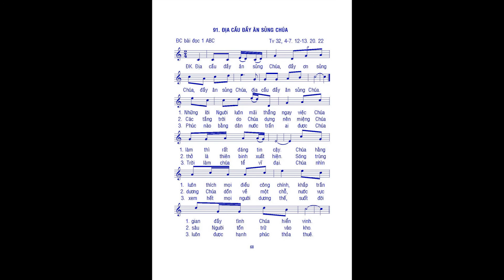ĐỊA CẦU ĐẦY ÂN SỦNG CHÚA_ĐC sau bài đọc 1_Thứ 7 thánh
LINK PDF Bài ĐỊA CẦU_ĐC sau bài đọc 1_Thứ 7 thánh_Mi Trầm